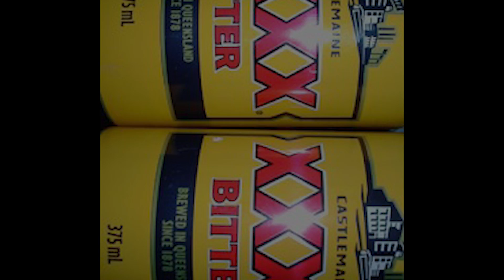Goons on Goon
I WANT WAR - UNITED STATES OF AUSSIETRAILIA